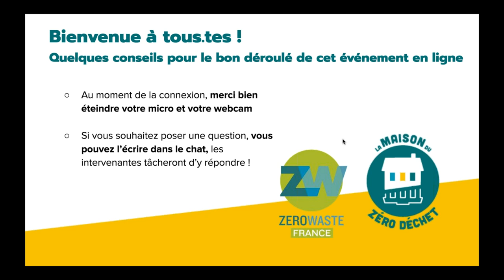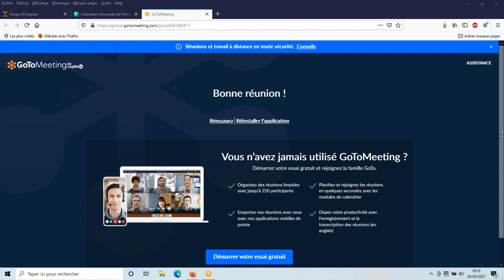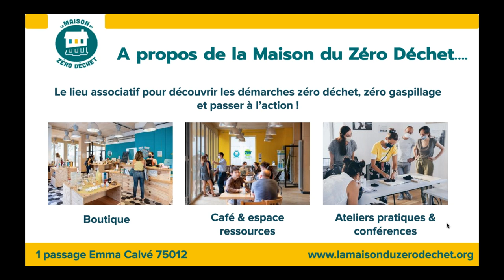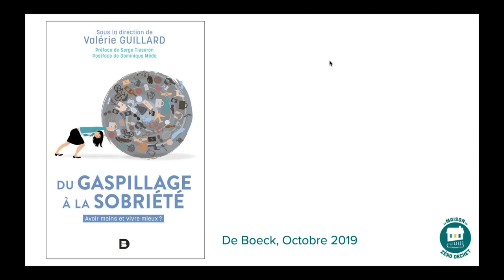Table ronde : le temps de la déconsommation est-il réellement venu ?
La Maison du Zéro Déchet et Zero Waste France ont invité Valérie Guillard, chercheuse sur les pratiques des consommateurs et le gaspillage des objets, et Cécile Désaunay, autrice de "La société de déconsommation".

Un an après l’apparition d’une pandémie ayant entraîné un confinement inédit généralisé et l’élargissement de la conscience écologique, elles interrogent nos modes de consommation actuels, ses changements récents et ses perspectives.

Discussion animée par Flore Berlingen, autrice de "Recyclage, le grand enfumage"